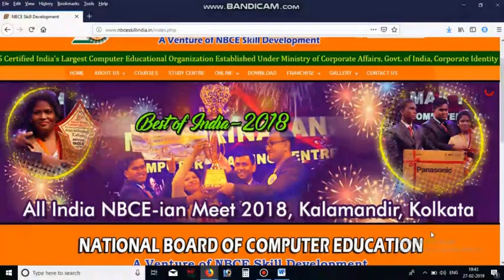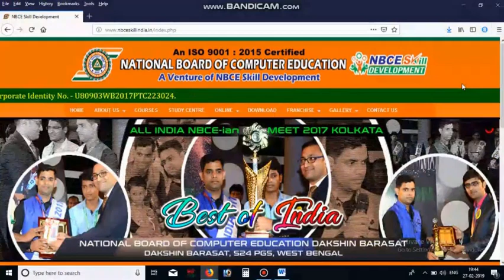Be Aware From Duplicate Organisation . More Details ( Toll Free )